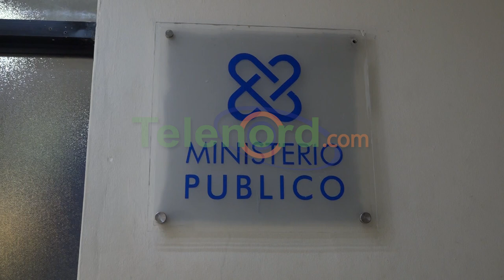Hombre dice su propio hermano lo intentó agredir en SFM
San Francisco De Macorís.- Un hombre denunció que un hermano suyo intentó quitarle la vida en un hecho ocurrido en el sector San Martín.

Joaquín Mejia explicó que su hermano Polo Mejía se incomodó por una gravilla que lanzaron a su patio, y que tras impedir que matara unos animales en su patio, su hermano le fue encima con un colín logrando herirlo en una mano.

Mejía pidió a las autoridades el apresamiento de su hermano ya que teme por su vida y que ha recibido amenazas de muerte por parte de su propio pariente.